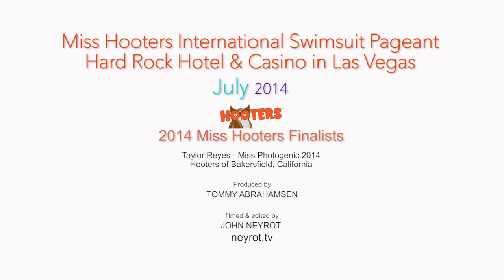Taylor Reyes 2014 Miss Hooters International Swimsuit Pageant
filmed Taylor Reyes of Bakersfield California the morning after being named Miss Photogenic at the 2014 Miss Hooters International Swimsuit Pageant at the Hard Rock Hotel & Casino in Las Vegas.